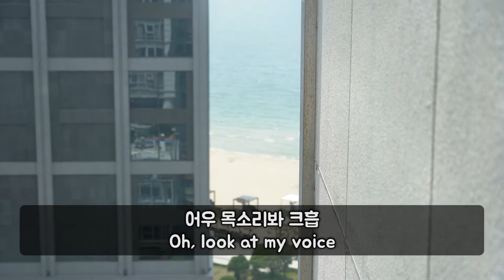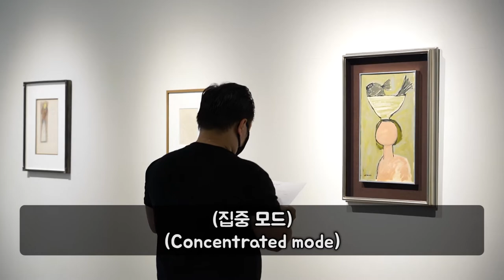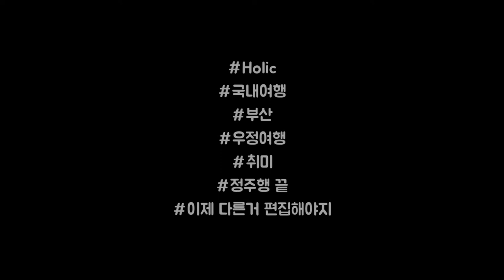해운대의 마지막! 우리들의 부산여행 4일차 a.k.a Holic's Busan Trip (ENG/KOR)